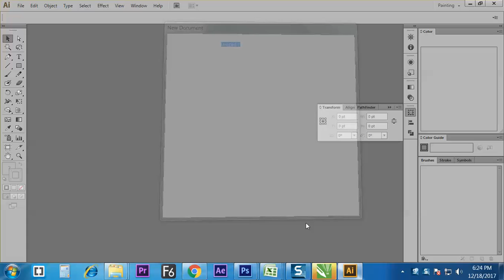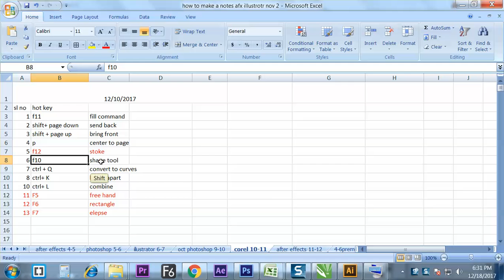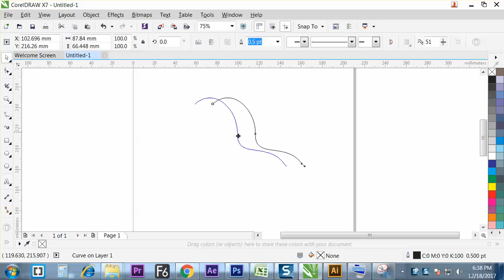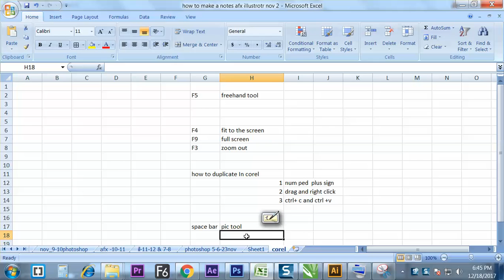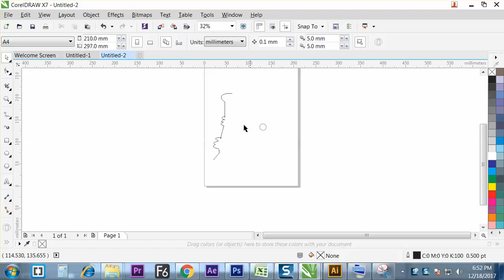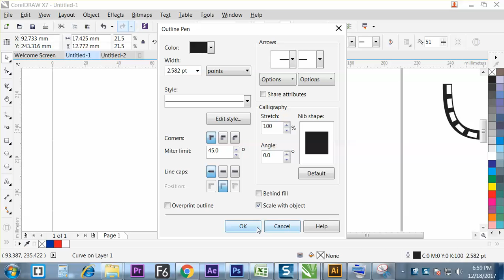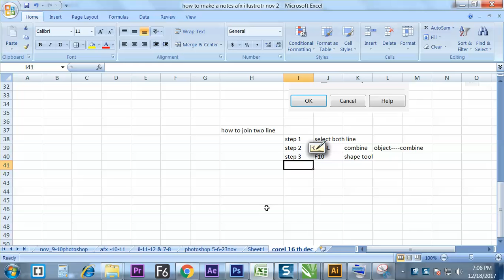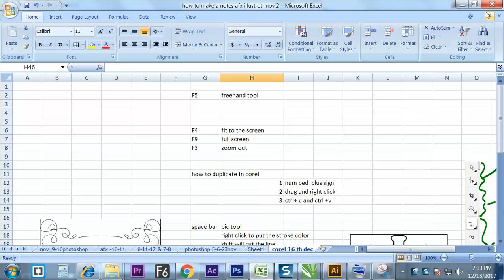free hand tool